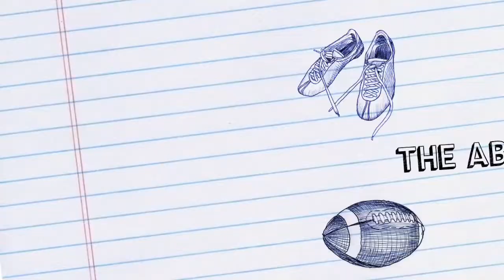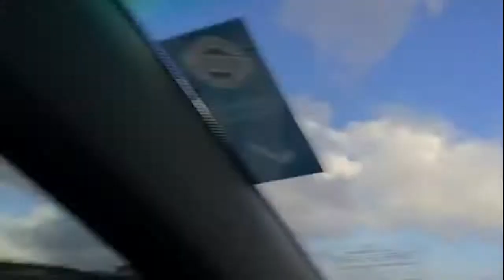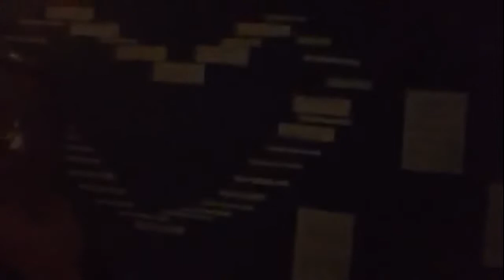YOUTH DAY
I beat Gideon in a friendly game of pool.  It's just a chilled day all round.

Hit that thumbs up button and come back daily for "pocket Change' or every Monday for a 'Monday life hack'

Follow Gideon on Instagram: Gideon_Genis

Instagram Kimble Genis